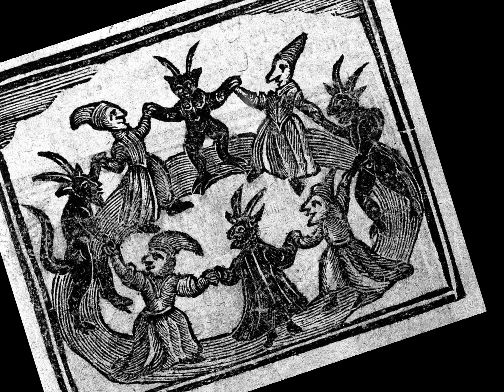The Ghost of Černín Palace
A vain countess haunts the Czech Foreign Ministry.